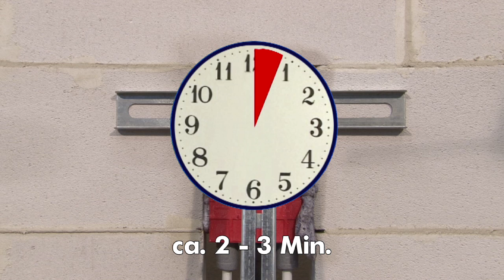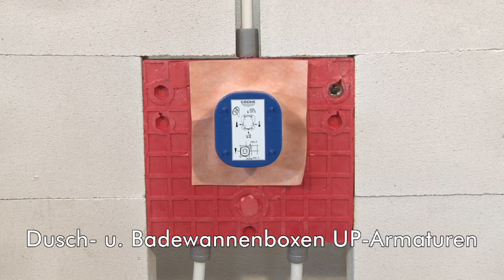Würth Installationsbox Mauerwerk Langversion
Installationsbox, Mauerwerk, Sanitärbox, Heizkörperbox